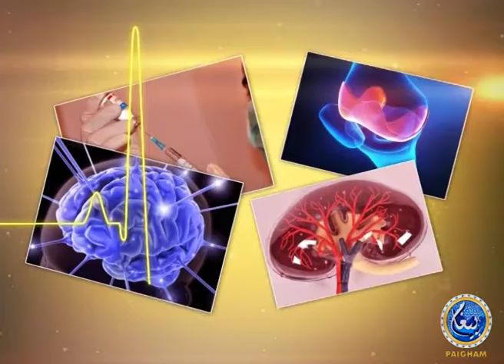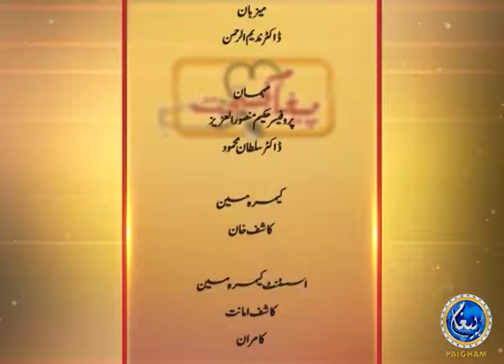Paigham e Sehat | EP43 | Paigham TV Official